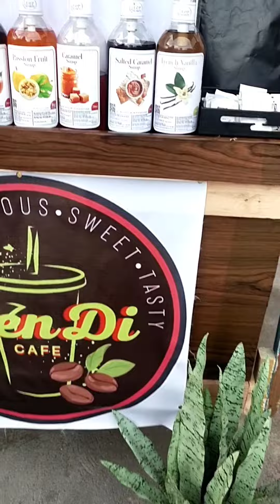FOOD TRIP BA KAMO MASARAP NA MERYENDA OHH DIBA SULIT NA HALAGA. 🍰👈😍🙈